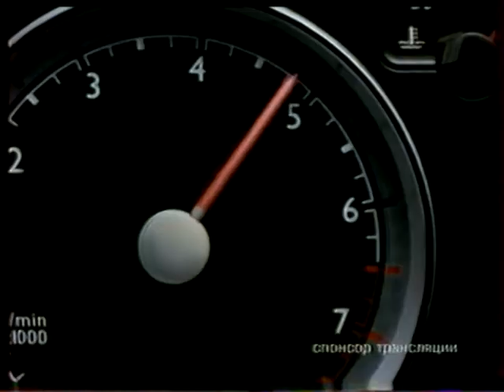Бокс- Олег Маскаев vs Хасим Рахман полный бой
Мировой Бокс-Полный бой
Помощь В Развитии Канала можно оказать тут:
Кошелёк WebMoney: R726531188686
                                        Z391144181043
Яндекс Деньги или просто 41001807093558